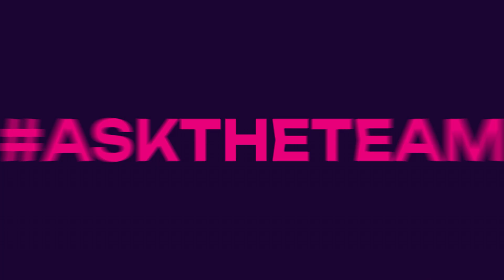Web3 Foundation Grants Program - All Things To Know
In this video today, Polkadot Insider has the pleasure of interviewing Seraya, Grants Evaluator at Web3 Foundation, to discuss the Grants Programs of W3F and key advices to build a successful project on Polkadot.

Web3 Foundation is building an internet where users control their own data, identity, and destiny. Their primary projects are Polkadot and Kusama. The mission of Web3 Foundation is to nurture cutting-edge applications for decentralized web software protocols. To learn more about Polkadot, Kusama, and Web3 Foundation, let's watch our Interview video with Bill Laboon:

Polkadot Insider is a channel that updates news, data analytics, real-time data, and project research to support retail investors’ views when investing in the Polkadot and Kusama ecosystem. Let's get in touch with us:

• Link3: link3.to/polkadot_insider